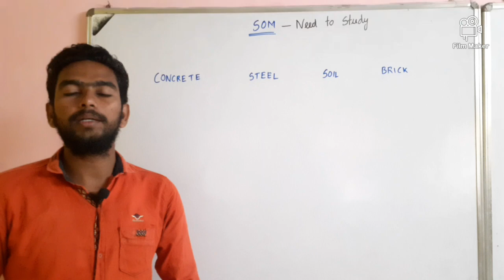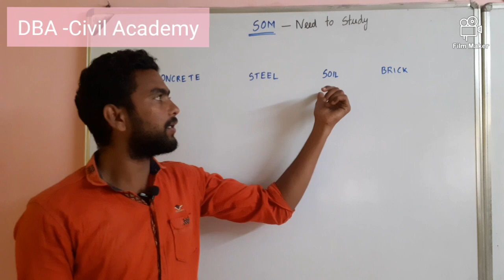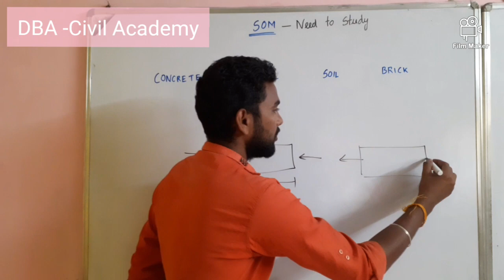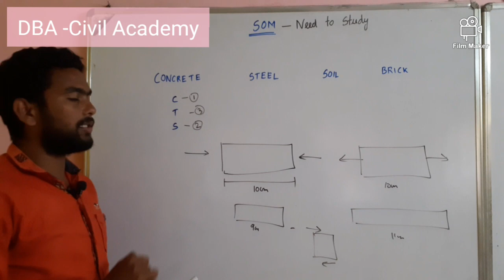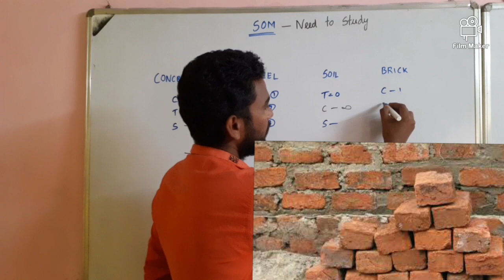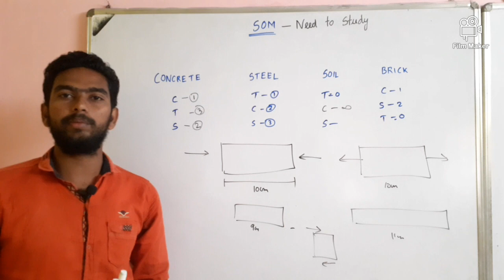Strength Of Materials Introduction | Tamil | BASICS IN MOS|SSC JE |TNPSC AE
In this vide we will see about why we need to study som, what are all the important concepts need to noted while studying in som  in aspect of both theoretical and practical manner

Any Queries contact whatapp number
📌JOIN US (To get daily notification)